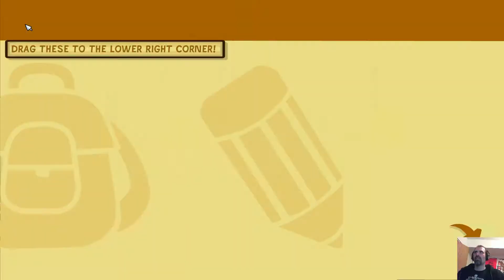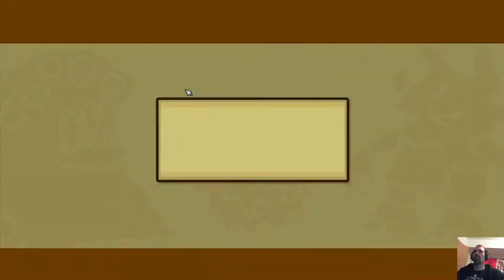Steam Cleaning - Scribblenauts Unlimited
A magic notebook that creates anything that you write into it can lead to a lot of trouble and a lot of good.  To save your sister you must travel the world solving problems to make people happy.

The majority of the puzzles can be solved with a small set of words but the real fun is thinking up creative ways to solve problems.  While aimed for younger players this game is still enjoyable for all ages.